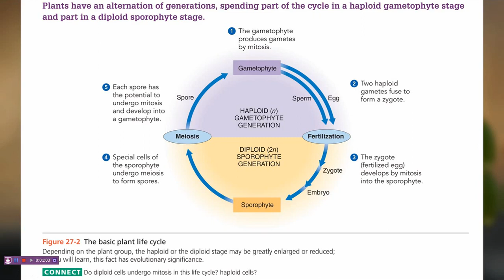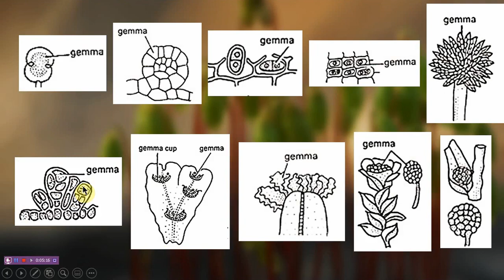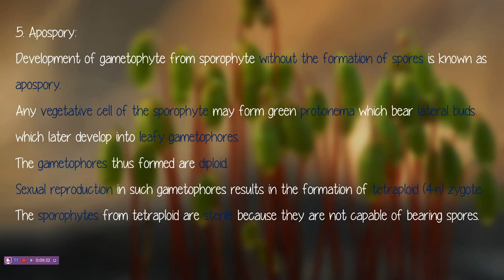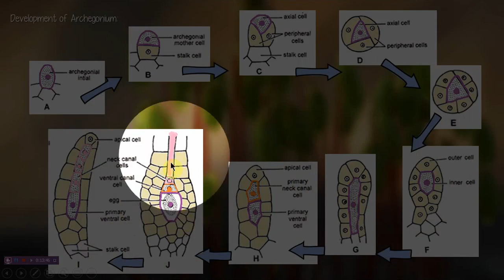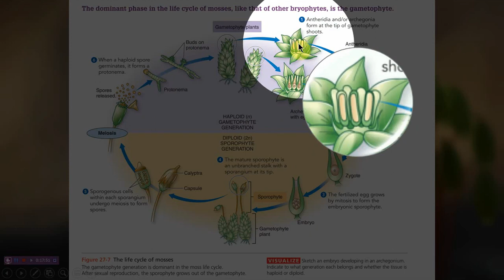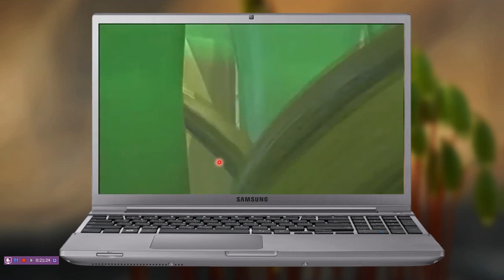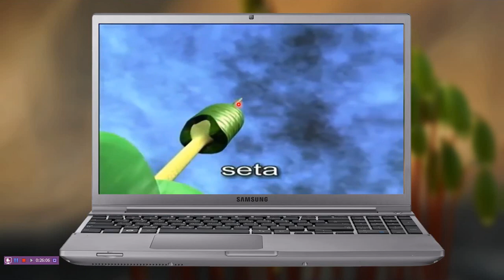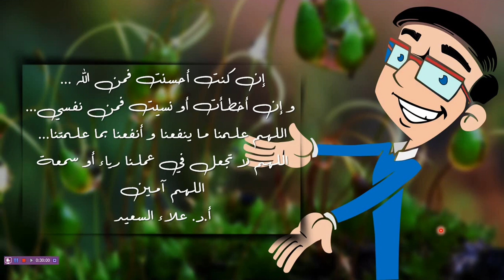Reproduction of Funaria (دورة حياة نبات فيوناريا)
شرح مبسط لطرق تكاثر نبات الفيوناريا و دورة حياته